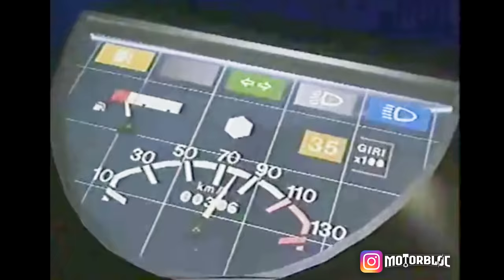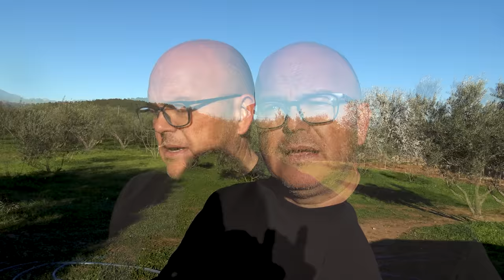MODIFICAMOS esta VESPA T5 😨 CONVERSIÓN a PX Racing . Vlog 125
En este Capítulo os mostramos como trasformamos una antigua Vespa TX en una PX de estilo Racing. Os mostraremos, como hemos llevado a cabo todo el proceso y todas las modificaciones que le hemos hecho. Veréis también, el proceso de pintura y el color que hemos elegido, al final hemos elegido el Azul Oasis, del nuevo Ford Focus. Un color tricapa con mucho brillo una pintura espectacular para una moto de revista.